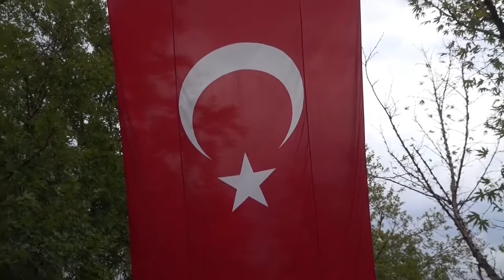Seda gelinin kınası